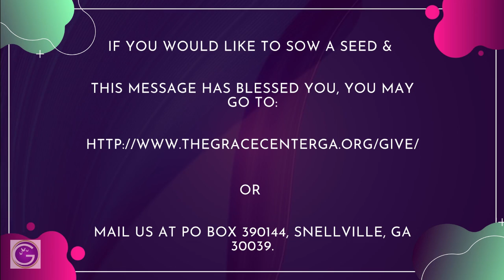February 14, 2021 - "God Will Sometimes Make You Laugh" - Pastor Calvin "CJ" Reese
Has God ever made you laugh? In this video Pastor Reese tells the story of Abraham and Sarah. They received an amazing promise from God. When Abraham receives the promise, he laughed. Listen to this encouraging message and share it with others because God Will Sometimes Make You Laugh.